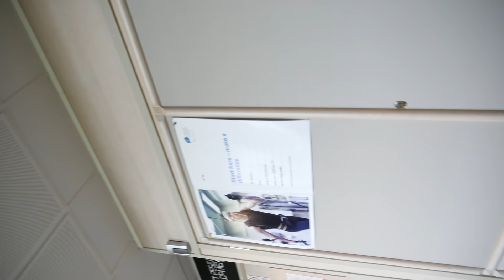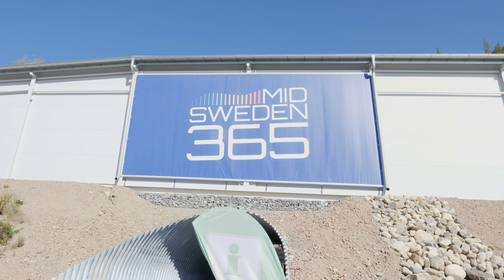TESTING SWEDENS NEWEST SKI TUNNEL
Hard intervals in Östersund and testing out the newest ski tunnel in Sweden.

music